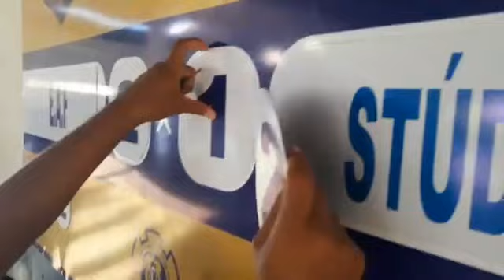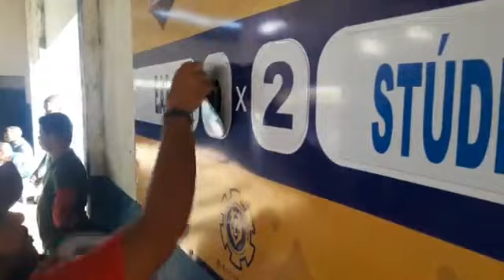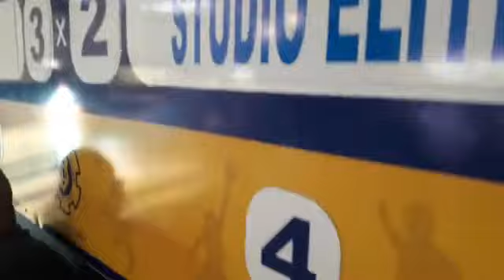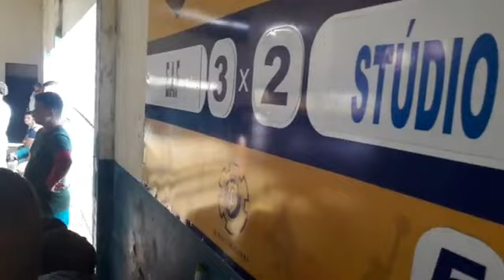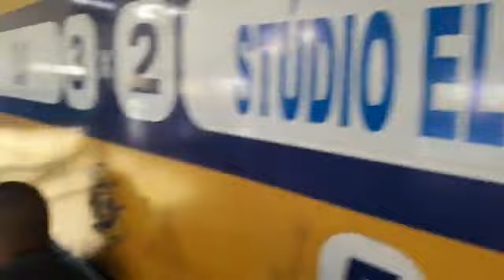2º TEMPO DE E. A. F 3 X 2 STÚDIO ELITE